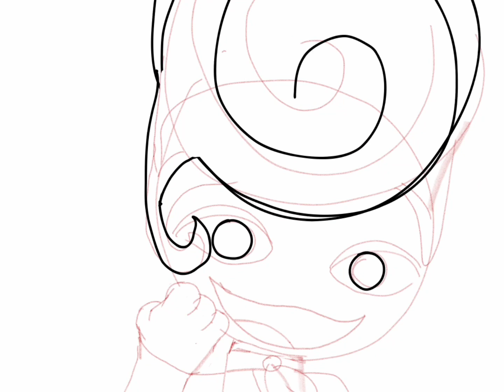Wally darling speedpaint